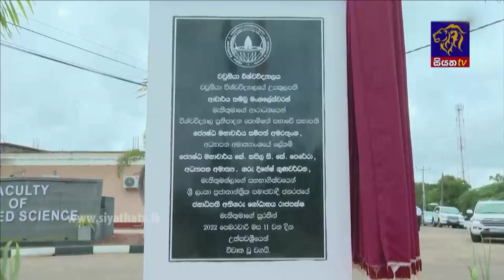Siyatha News | 06.00 AM | 12 - 02 - 2022